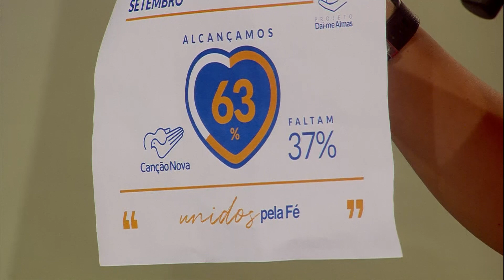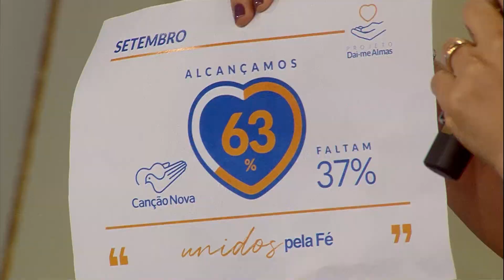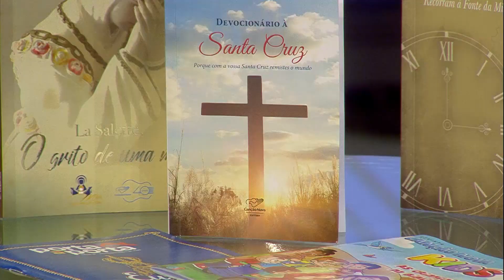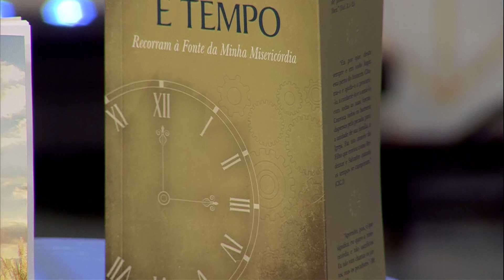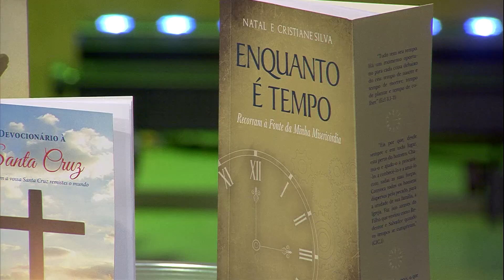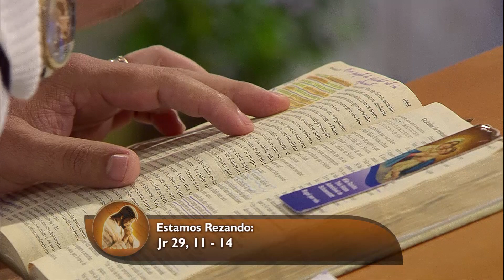O Amor Vencerá - 22/09/2020